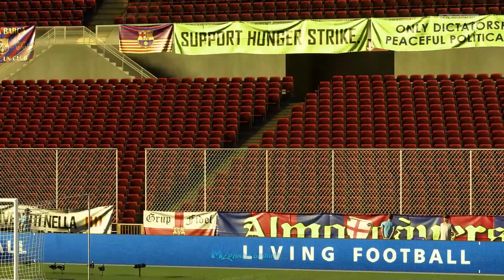FIFA 21 - Barcelona vs Atletico Madrid | LA LIGA 2020/2021 | Full match & Gameplay | Prediction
FIFA 21 La Liga 2020/2021 Barcelona vs Atletico madrid Full match & Gameplay Prediction match .